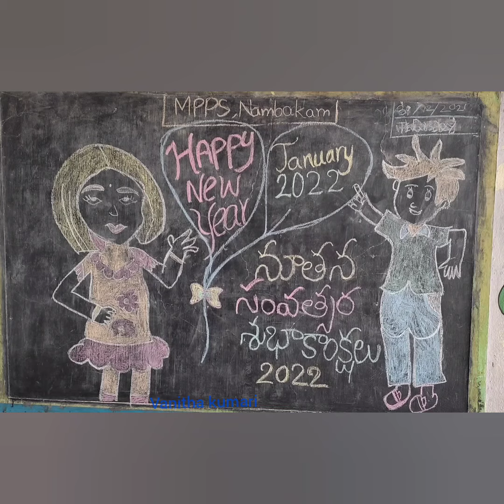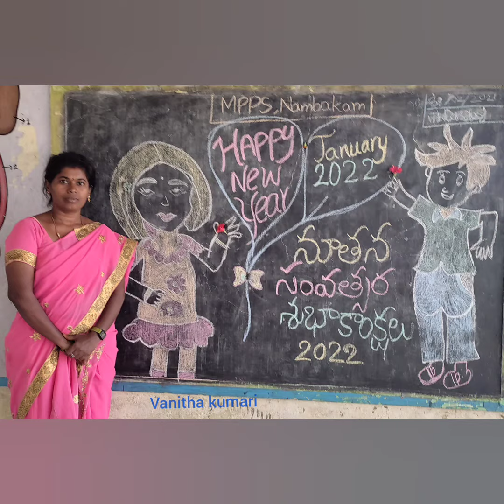wish you happy new year-2022#flower decorations